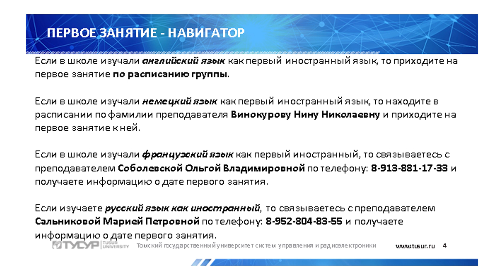Кафедра иностранных языков – обращение к первокурсникам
Для первокурсников кафедра иностранных языков ТУСУРа подготовила видеообращение – какие дисциплины предстоит изучать, где расположены учебные классы и другая важная информация.